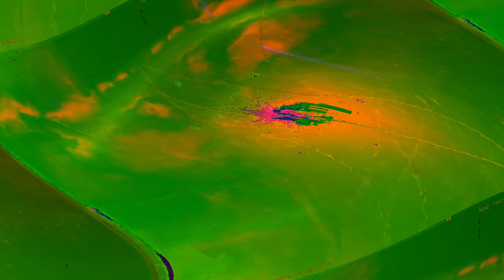[EPILEPSY WARNING] Movie 24 05 10 06h23m43s